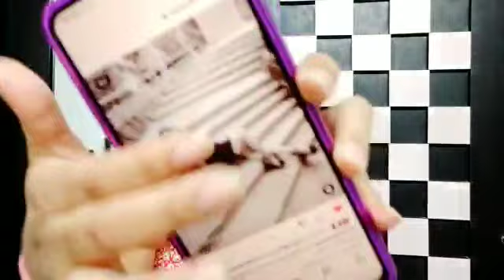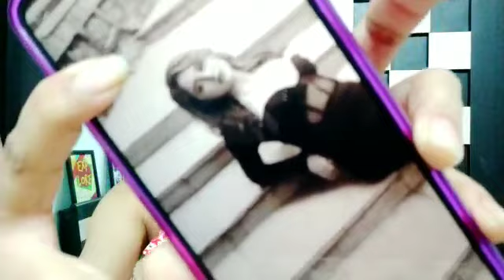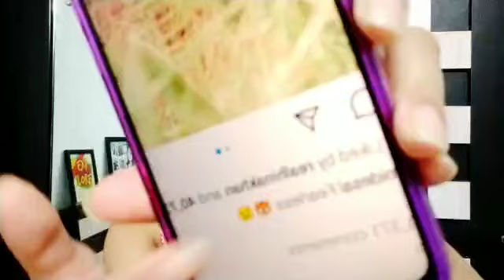Rashami Desai ne haters kliye diya bada bayaan! Janiye detail